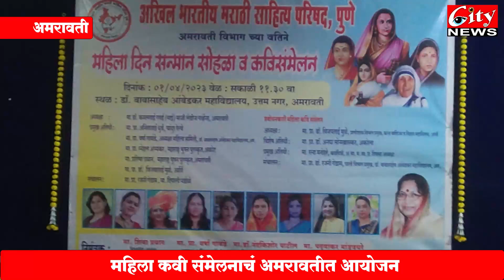अखिल_भारतीय_मराठी_साहित्य_परिषद पुणे च्या वतीने